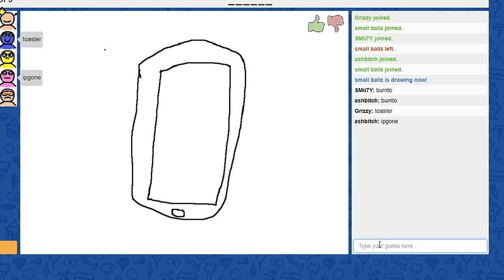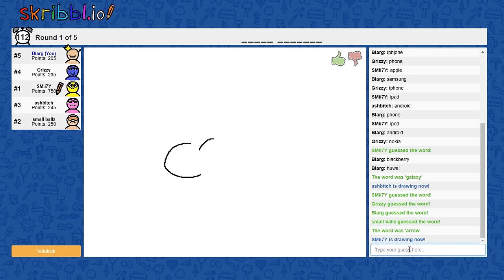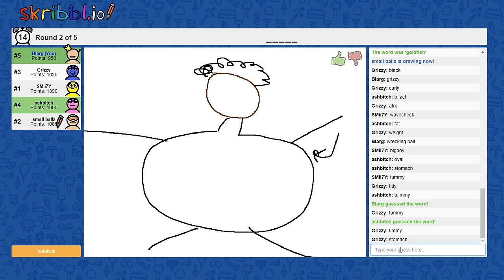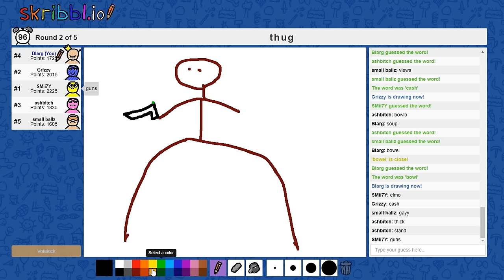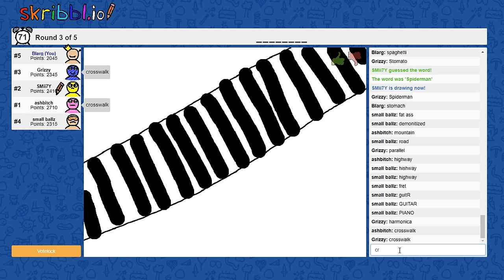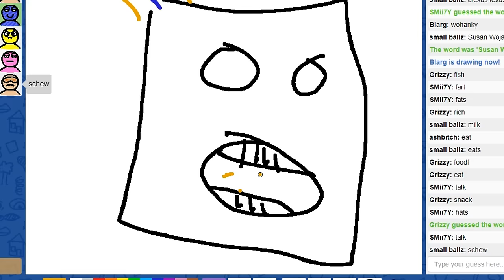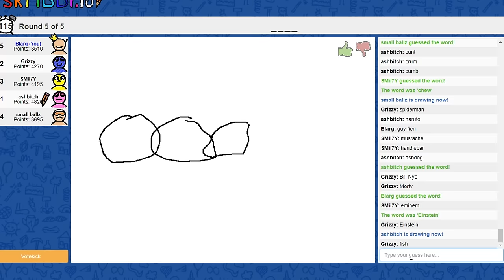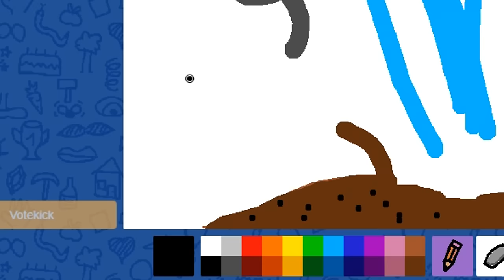Skribblio But We Can't Stop laughing - Skribblio Funny Moments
Thank you guys so much for all the love on my videos lately ❤️